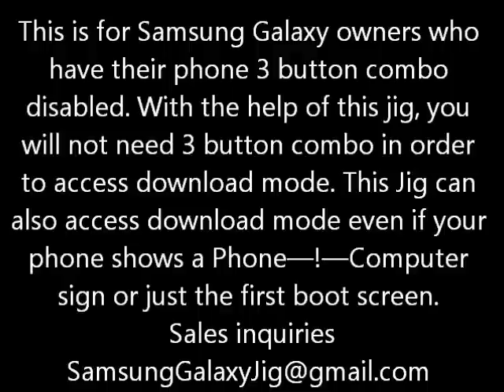Samsung Galaxy S Download Mode USB Jig Very tough !!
Can be bought @
This is for Samsung Galaxy owners who
have their phone 3 button combo
disabled. With the help of this jig, you
will not need 3 button combo in order
to access download mode. This Jig can
also access download mode even if your
phone shows a Phone—!—Computer
sign or just the first boot screen.